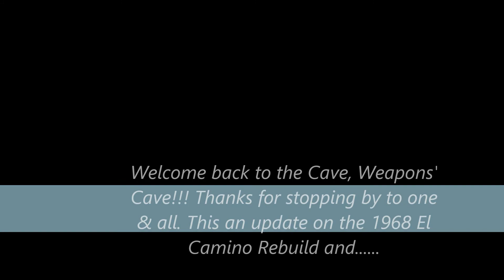Update of The Modelers Corner Episode 3 with special guest Robert "Spike" Daws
This will be the 3rd episode of Modelers Corner with a very special  guest. One of the old guards, the one, the only,
Robert "Spike" Daws. So it will be a pretty exciting show, so hope to see you all there. Also Modelers Corner will be 2 hours behind due to the return of Styrene Chat by Big Boss Jim & Robert "Spike" Daws. So the airing of Modelers Corner at 5pm East Coast, Styrene Chat at 6pm, and Modelers Hangout at 8pm. Its gonna be a pretty great Saturday! Full of Styrene Madness!!! Hope to see you all there!!!